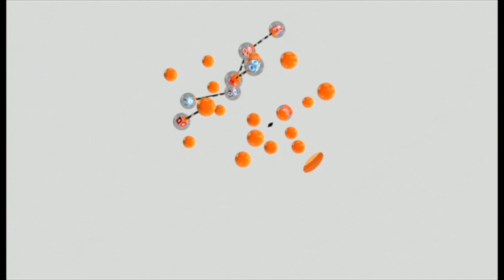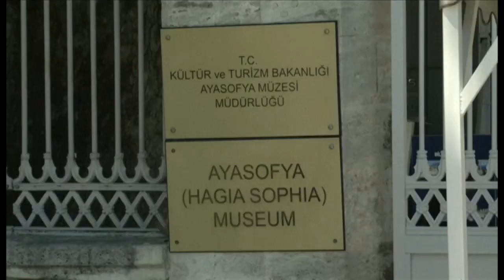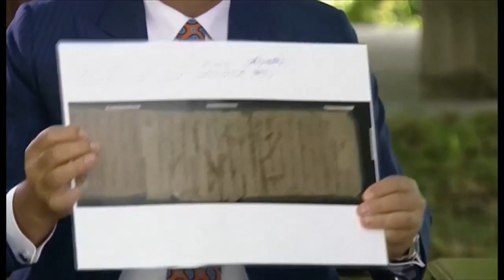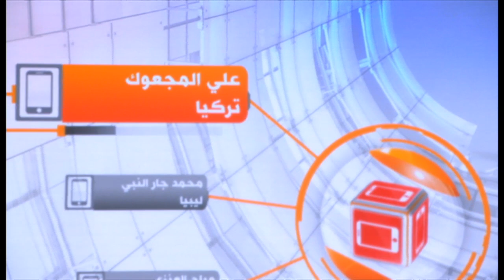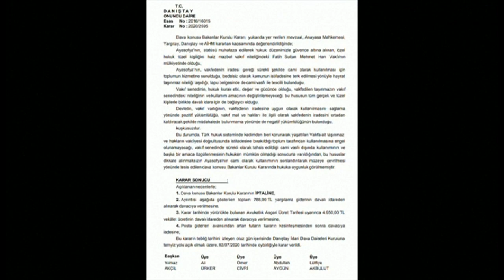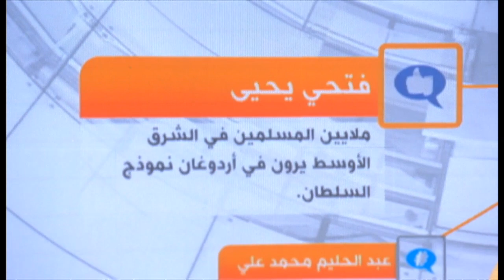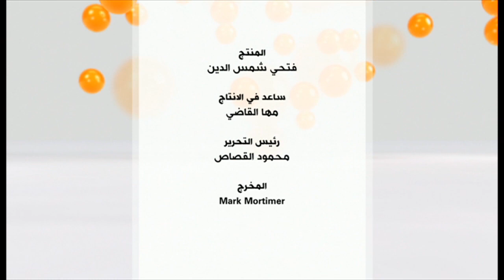تحويل آيا صوفيا لمسجد: حق سيادي لتركيا أم استفزاز لمشاعر المسيحيين؟ | نقطة حوار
محاور حلقة الإثنين 13 تموز/ يوليو من تقديم رشا قنديل:

لماذا أثار تحويل آيا صوفيا إلى مسجد كل هذا الجدل والانقسام؟
هل يمثل القرار استعداء لمسيحيي العالم أم أنه حق دستوري كما وصفه أردوغان؟
كيف ترون الجدل الذي فجره قرار تحويل آيا صوفيا في المنطقة العربية؟
وهل تتفقون مع من يرون أن هناك من أشعل هذا الجدل لأغراض سياسية؟